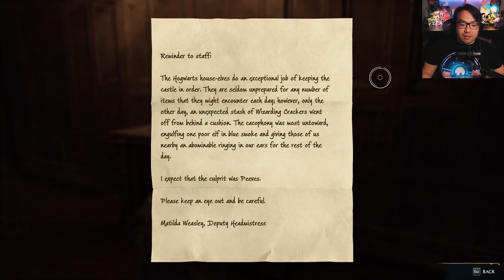We know what it is now! | Hogwarts Legacy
Everyone's loveable and magical world of Harry Potter. The world setting is 1890s, and our main character is a 5th year student at Hogwarts school, which is an odd phenomenon. We start our adventure heading over to Hogwarts, but was ambush by a red dragon. We then find our self going to Gringotts Wizarding Bank. In the events of going to bank 12 vault, our main character learns that he has the innate ability to see and use ancient magic. At a cost of learning our new magic powers, we end up making a new enemies and foes.

What lays in the future for our main character?
Come join me in the world of Hogwarts Legacy and see where it takes us!!

Hello my fellow Produre! I am Jagaimo knight, and welcome to my adventure. Come join and explore the world together! Let's grow and build our kingdom together as Produre Knights! :D

This channel style is similar to and inspire by Markiplier, muyskerm, and LordMinion777.